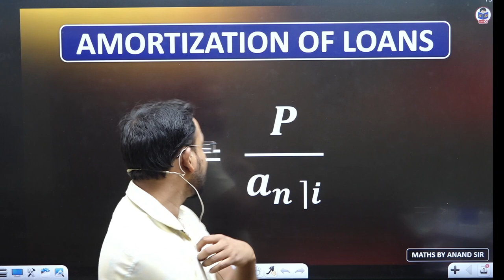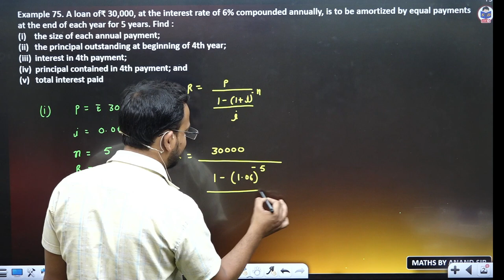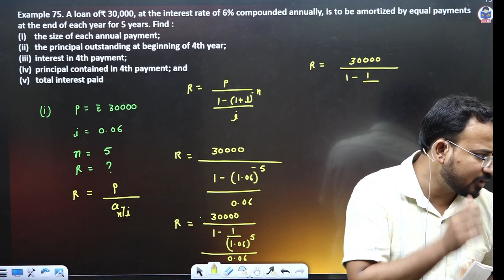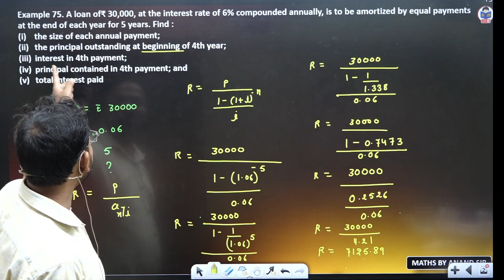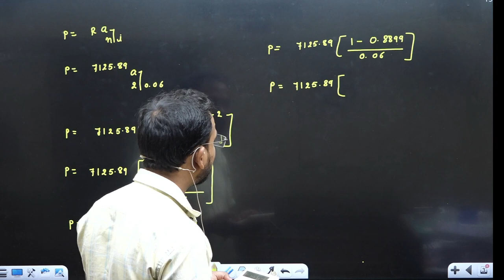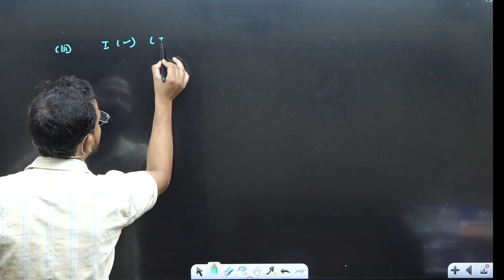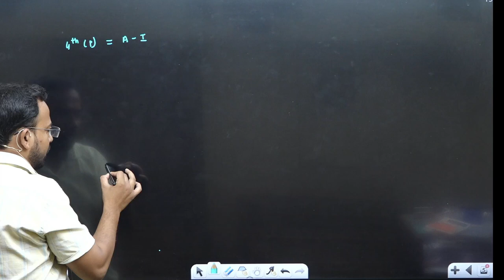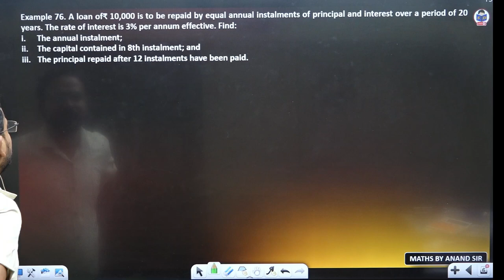Amortization of loans | Mathematics of finance | Part 28 | Business maths for bcom | By Anand Sir